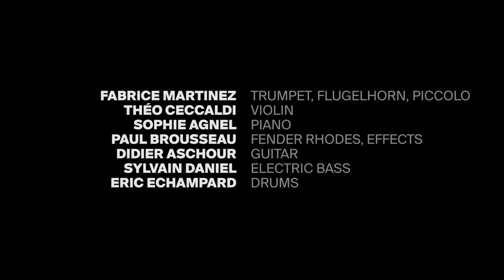Orchestre National de Jazz - EUROPA Rome - Live - Beta+ WorldCity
ALBUM : EUROPA Rome ;
Disponible le 21 Octobre 2016 ;
ONJ Records – L’Autre Distribution ;

Benjamin de la Fuente & Andrea Agostini - Compositions ;
Olivier Benoit - Direction Artistique ;
Jean Dousteyssier - Clarinettes ;
Alexandra Grimal - Saxophones Ténor & Soprano ;
Hugues Mayot - Saxophone Ténor ;
Fidel Fourneyron - Trombone ;
Fabrice Martinez - Trompette, Bugle, Piccolo ;
Théo Ceccaldi - Violon ;
Paul Brousseau - Fender Rhodes, Effets ;
Didier Aschour - Guitare ;
Sylvain Daniel - Basse électrique ;
Eric Echampard - Batterie ;

Boris Darley - Son ;
Romain Al'l - Réalisation vidéo / Images ;
Hedwige Dhénain - Images ;
Marie Heyse - Images ;
Lena Jacquet - Images ;

Enregistrement au Carreau du temple, le 5 octobre 2016 ;
Extrait musicaux : Beta+ WorldCity (Andrea Agostini) ;

PRODUCTION & PARTENAIRES : Ministère de la Culture / ONJ / L'Autre Distribution / MFA / SPPF / Carreau du Temple / Muse en Circuit /